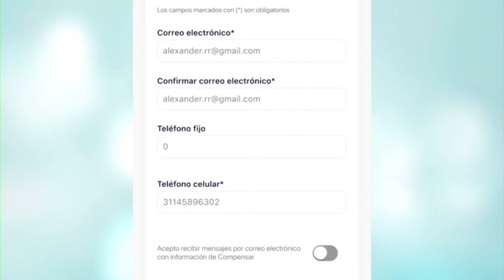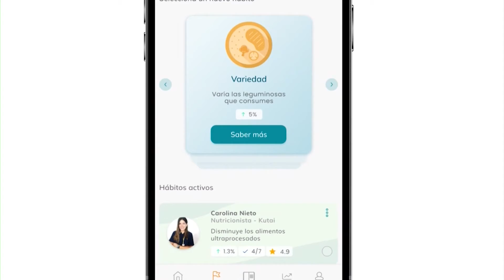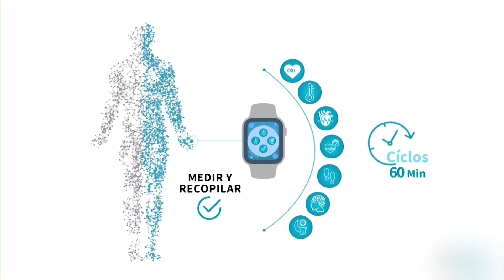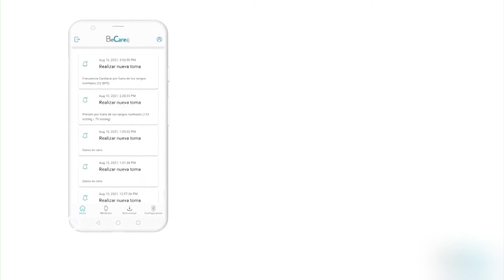TRANSFORMACIÓN DIGITAL DEL SISTEMA DE SALUD EN COLOMBIA A FONDO DE TELEPACÍFICO